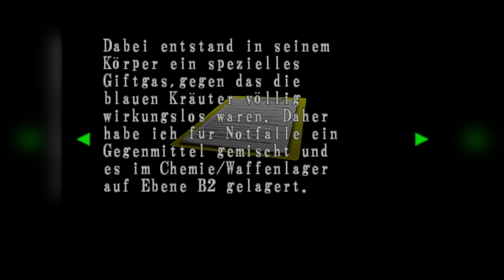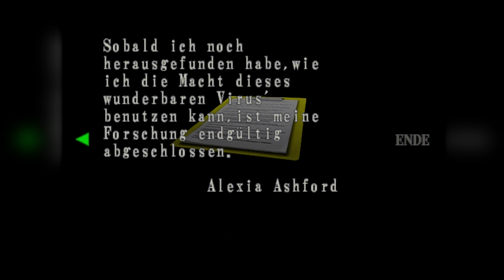RESIDENT EVIL - Code: Veronica X #32︱Let's Play [PS2|Deutsch] ☣ Der Ameisenhaufen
Folge 32: ☣ Der Ameisenhaufen

≫ RESIDENT EVIL - Code: Veronica X ≪
Entwickler: Capcom
Publisher: Capcom
Genre: Survival-Horror
Release: 22. März 2001 (JP) / 21. August 2001 (US) / 14. September 2001 (EU)
System: PS2